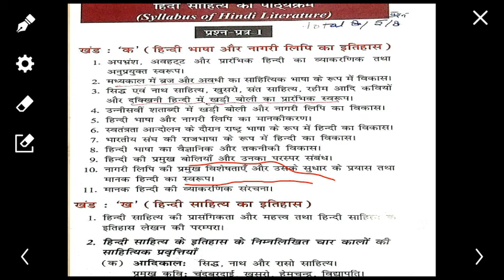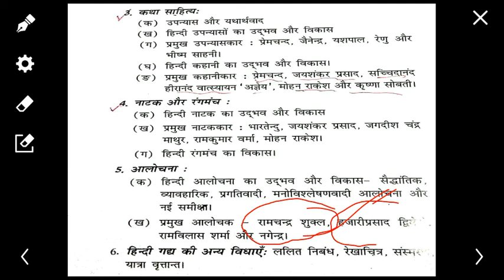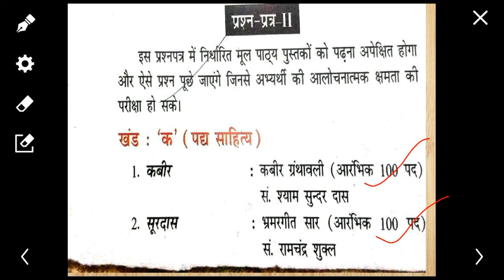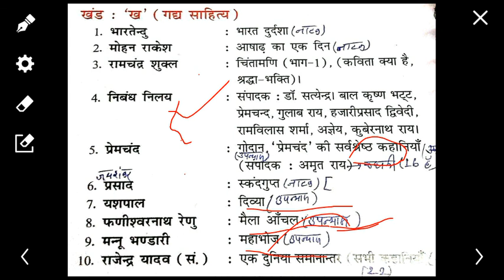क्या हैं हिन्दी साहित्य वैकल्पिक विषय की बारीकियाँ, कैसे पाये` हिन्दी साहित्य विषय दे उच्च स्थान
This video gives a detailed information about how to prepare Hindi literature.
It gives detailed information about the following queries how to prepare for Hindi optional Hindi literature as an optional how can one achieve success through Hindi literature and much more